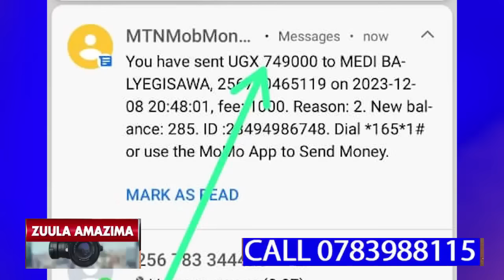YIINO PART B EYA KADAAMA GWE BAFEERA OBUKADE 24 OKUMUYINGIZA ILLUMINANT. YAYINA KUWAYO BAZADE BBE!!!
YIINO PART B EYA KADAAMA GWE BAFEERA OBUKADE 24 OKUMUYINGIZA ILLUMINANT.